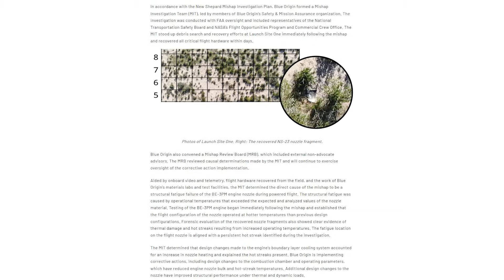What Happened To Blue Origin’s New Shepard Rocket?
The last time Blue Origin’s New Shepard rocket launched was September 12th, 2022, meaning it has now been over a year since the last flight. The rocket went from launching crew and different payloads every few months to staying grounded. This all has to do with the last flight which suffered an in-flight engine anomaly and the activation of the capsule abort system.

The booster proceeded to crash into the desert floor while the capsule deployed parachutes and landed safely on the ground. Even though there were no crew aboard, New Shepard often does carry humans which caused a large investigation and look into exactly what went wrong. This revealed issues with the main engine and the engine’s nozzle in particular.

Now a full year after this anomaly, the question becomes what does the future look like for this launch vehicle. Here I will go more in-depth into what Blue Origin has been working on, the future of New Shepard, the mishap investigation, and more.

Chapters:
0:00 - Intro
0:46 - Returning To Flight?
3:24 - Future Challenges